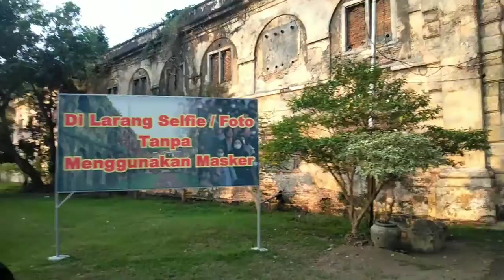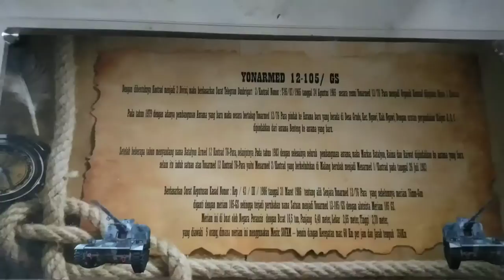Benteng Pendem Ngawi Van Den bosch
Jalan jalan bersama keluarg ke wil Kab.Ngawi Jawa timur bekas peninggalan Belanda yang jg pernah di jadikan Markas Batalyon Armed 12 Kostrad yang terletak di sebelah utara kota Ngawi, semoga bisa menambah wawasan kita tentang cagar Budaya..